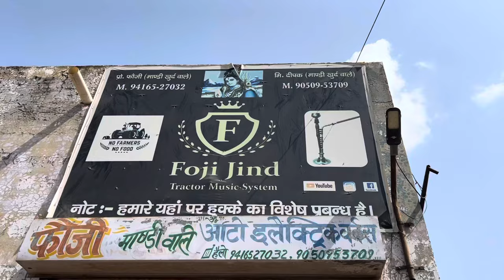भारत का सबसे सस्ता व तगड़ा || Foji Jind Tractor Music System || 12, 15, 18 Tractor Music System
Foji Jind Tractor Music Center
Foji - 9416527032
Kisaan Market , Old Hansi Road, Jind

Hello Friends
I am Jasbir Malik
I am a Farmer lives in Village JHAMOLA Distt. JIND ( Haryana ) From INDIA.

All Types Cover Tractor Video Old & New

1. John Deere 5050 E
2. Sonalika Di 60 Rx
3. Eicher 380 Super Di
4. Mahindra Arjun Novo 605 Di-I
5. Eicher 242
6. Sonalika
7. Massey
8. New Holland
etc.

Follow us on - YouTube / Jasbir Jhamola

I do full time framing in my Villege and I do vlogging where ever I can do.